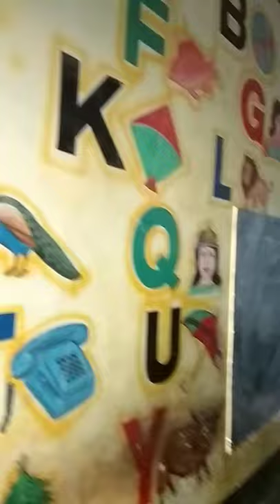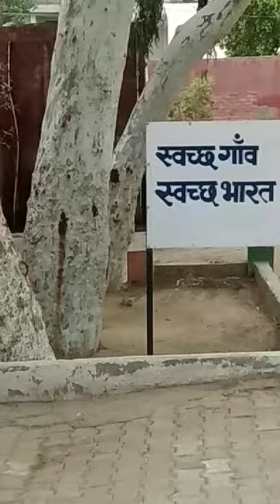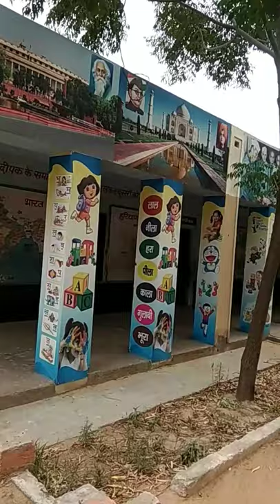Amazing/Village Madho Singhana,Primary School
👉Channel :-

                 1.  deepaksaini#allover
                 2.  paras medi.relaxation

👉About video:-

This video depicts the Madhosinghana village school. This school is almost 70 years old, in which many of the children studying today are employed in different sectors apart from teaching in the schools of the village itself. It is the oldest school in this village.  In the time of this village there are in addition a Government Senior Secondary School, 2 Private Senior, a Private Primary and an English Medium Primary School.  In addition, there are different government primary schools in Dhani, located at some distance from the village itself.  In this village, children from many villages come to read. Hope you have liked this video.